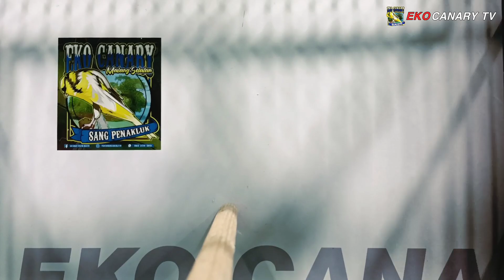PECINTA KENARI POSTUR WAJIB NONTON INI YSL POSTUR ISTIMEWA.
● Saya ucapkan banyak terimakasih banyak kawan
● Kepada kawan semua yang sudah menonton vidio ini, terimakasih sudah mampir ke channel saya
EKO CANARY TV
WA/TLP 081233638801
KOTA MALANG JAWA TIMUR
MALANG SELATAN DESA BANTUR

kicau mania
kicau burung
yorkshire
kenarinusantara
kicau mania
kicau mania indonesia
kicau impor
kenari malang selatan
kenari malang
kenari bantur
kenari indonesia
kicau mania bantur
bantur malang
komunitas kenari yorkshire malang
yorkshire indonesia
yorkshire super
yorkshire impor

Komunitas kenari bandung
komunitas kenari cirebon
komunitas kenari bali
komunitas kenari jember
komunitas kenari tulungagong
komunitas kenari kediri
kenarijawara ● Saya ucapkan banyak terimakasih banyak kawan

kicau mania
kicau burung
yorkshire
kenarinusantara
kicau mania
kicau mania indonesia
kicau impor
kenari malang selatan
kenari malang
kenari bantur
kenari indonesia
kicau mania bantur
bantur malang
yorkshire indonesia
yorkshire super
yorkshire impor

Komunitas kenari bandung
komunitas kenari cirebon
komunitas kenari bali
komunitas kenari jember
komunitas kenari tulungagong
komunitas kenari kediri

kicau mania
kicau burung
yorkshire
kenarinusantara
kicau mania
kicau mania indonesia
kicau impor
kenari malang selatan
kenari malang
kenari bantur
kenari indonesia
kicau mania bantur
bantur malang
yorkshire indonesia
yorkshire super
yorkshire impor

Komunitas kenari bandung
komunitas kenari cirebon
komunitas kenari bali
komunitas kenari jember
komunitas kenari tulungagong
komunitas kenari kediri